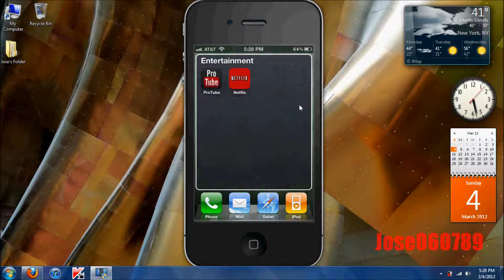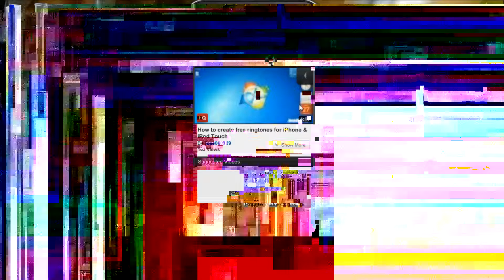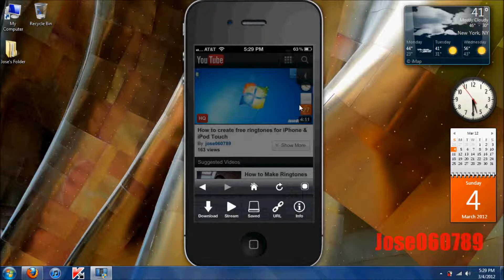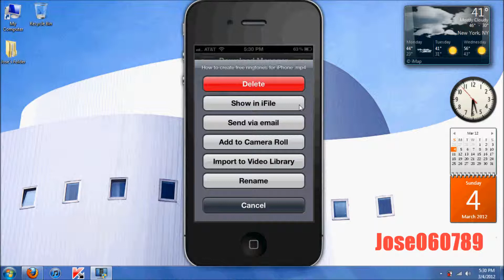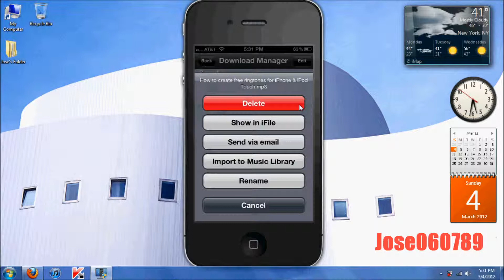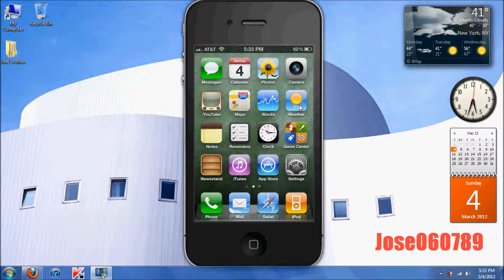Protube App Review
App: Protube

Requirements: Jailbroken iPhone, iPod, & iPad